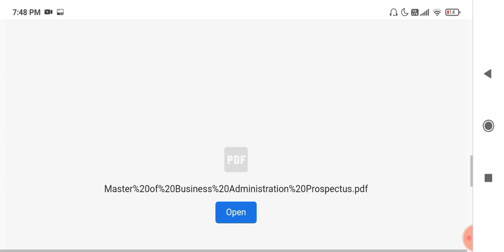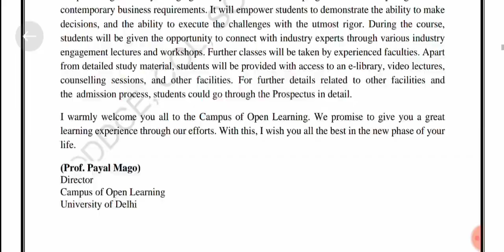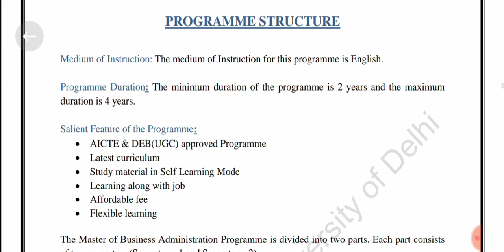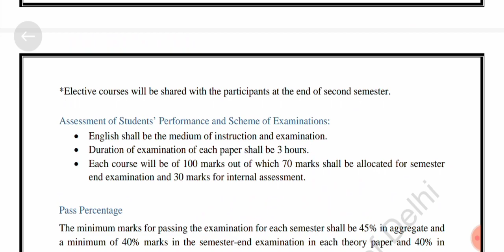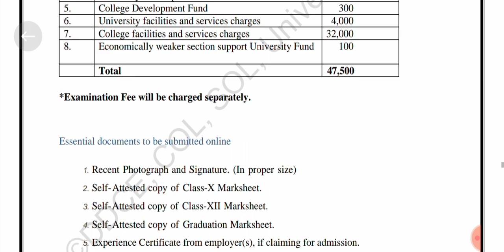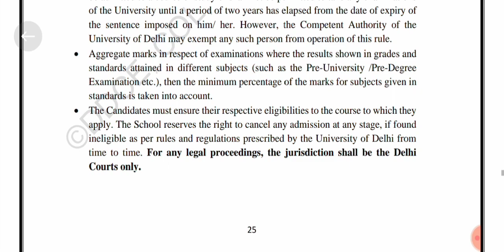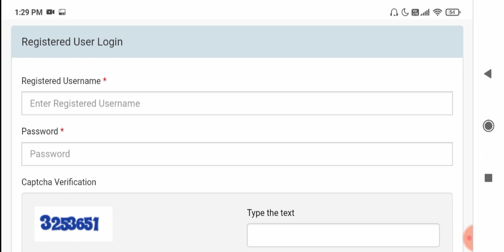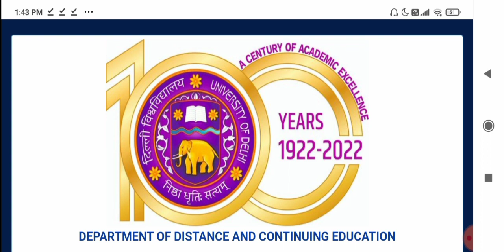DU SOL MBA Admissions 2022! DU SOL MBA Admission Elegibility? How To Fill DU SOL MBA Admission From?